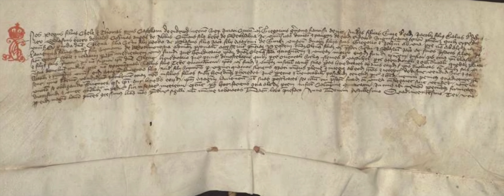ERDUT VINEYARDS - Quest for perfection